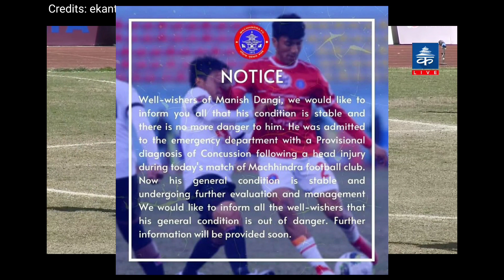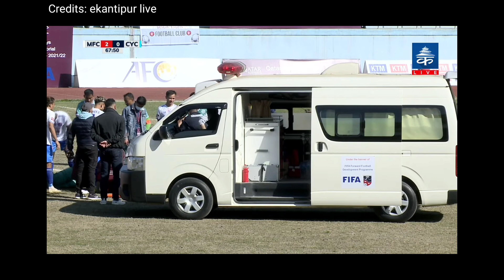Manish Dangi injury update || MFC VS CYC || Manish Dangi Injured || Video Credit: Kantipur TV HD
Nepali Football rising star Manish Dangi got a serious injury today in the match of MFC VS CYC according to Machhindra Fc latest notice he is out of danger. He is also a brilliant player scoring on his debut for national team.

Pray for Manish Dangi.